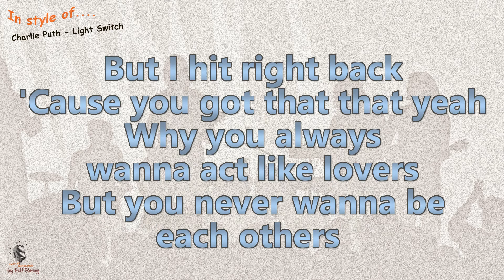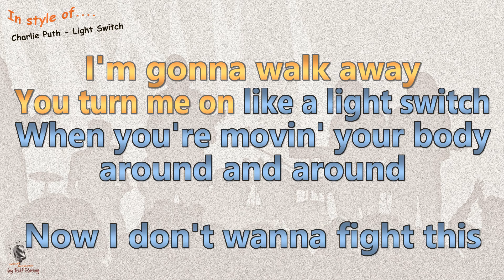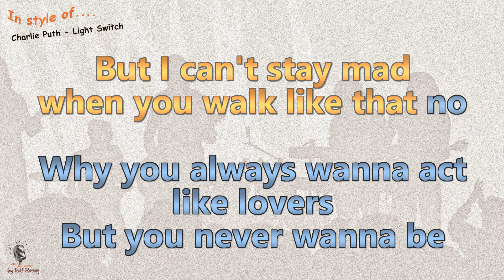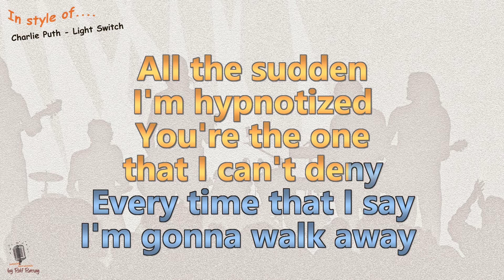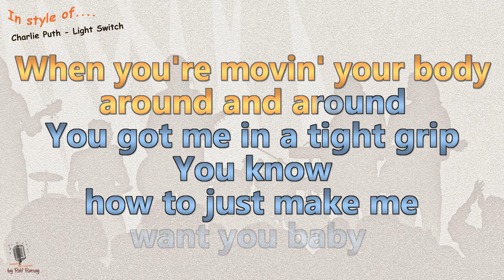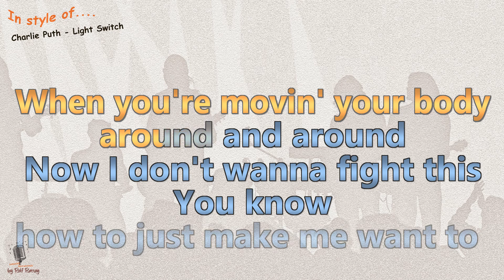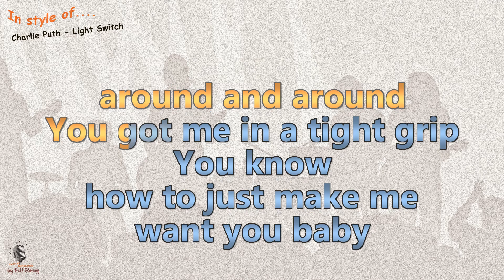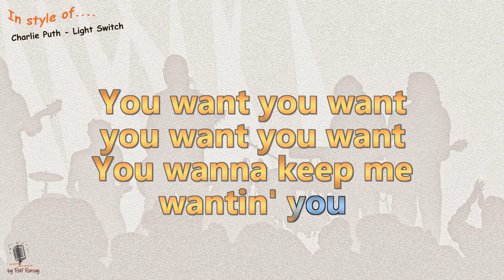Charlie Puth - Light Switch - Instrumental and Karaoke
In style of Charlie Puth - Light Switch - Instrumental and Karaoke
This is a Playback/Cover  and not the Originalversion